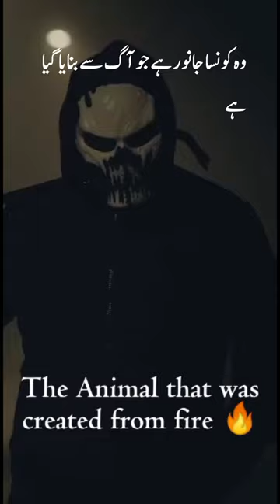The Animal that was created from Fire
The camel has a devilish nature, so whoever eats its meat will develop some devilish energy as a result. Ibn Al Qayyim, may Allah have mercy upon him, mentioned that this is the reason for making ablution (wudu) upon eating camel meat, because they were created from fire, they were created from what the jinn were created from. For this reason, fire is cooled with water, meaning wudu. Thus the person makes wudu if he eats camel meat. For this reason when it was said to the Prophet, peace and blessings are upon him: Can I pray in the pens of sheep? He said: Yes. The man said: Can I pray in the stalls of camels? He said, 'No.' meaning, don't pray in the places Camels kneel' (for they were created from the devils). (Sunan In Majah 769) Shaykh al-Islam (may Allah have mercy on him) said: The Prophet (blessings and peace of Allah be upon him) indicated that camels are of the devils, meaning - and Allah knows best - that they are of the type of the devils, because every stubborn, rebellious creature is a devil, no matter what animal it is. So the black dog is a devil, and camels are the devils of the an'aam animals (a category that includes camels, cattle and sheep), and there are also devils among mankind... So if a person eats camel meat that may make him hostile and wild, and cause him to acquire some characteristics like those of Shaytaan. The Shaytaan was created from fire, and fire is only extinguished by water, so man is enjoined to do wudu' after eating its meat so as to stop that devilish energy and suppress it. That is because the heart and attitude of man is changed by the food that he eats. Hence it is said that because the Bedouin eat camel meat without doing wudu' after eating it, grudges developed among them.